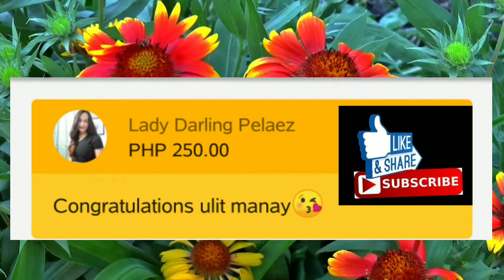GRATITUDE SHOUT OUT PART 1/SUPER CHATTERS/MineS Journey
Hey guy's this short clip contains gratitude and shouting out to all generous friends who shared their blessings to my live streams..